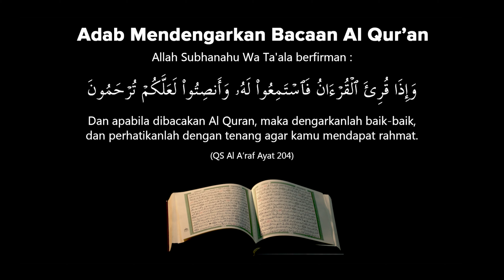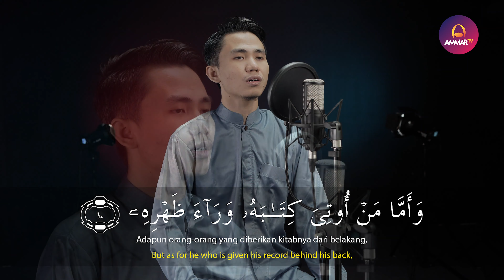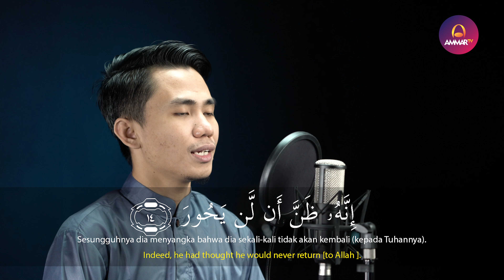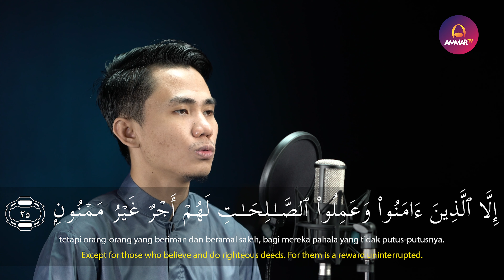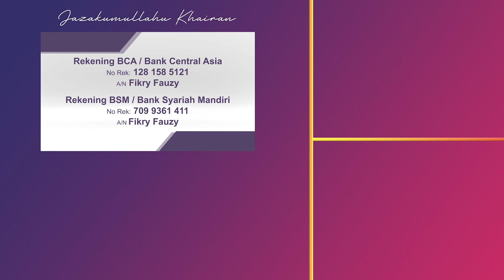SURAT AL INSYIQAQ || MUROTTAL JUZ 30 || RIJAL ANSHORULLOH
Tafsir Surat Al Inshiqaq

(1 - 5). Apabila langit pecah dan terbelah dengan mengeluarkan kabut pada hari kiamat. Dan langit itu taat mematuhi perintah Tuhannya dalam urusan yang diperintahkan kepadanya yaitu untuk terbelah. Dan sudah semestinya langit itu mematuhi perintah-Nya. Apabila bumi diratakan dan diluaskan, dan gunung-gunung dilemparkan pada hari itu. Bumi memuntahkan orang-orang mati yang ada di dalam perutnya sehingga menjadi kosong dari orang-orang mati. Dia patuh kepada Tuhannya dalam urusan yang diperintahkan kepadanya. Dan sudah semestinya bumi itu mematuhi perintah-Nya.